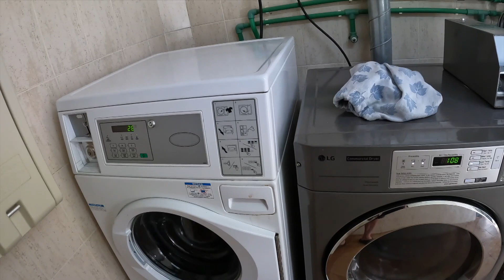We gaan op visite in Peñiscola 🇪🇸😊 @2023#010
Twee campings verder staat een trouwe volger samen met zijn vrouw, wij gaan even een kijkje bij ze nemen en daarna een broodje bij de Mercadona halen.
Kijk even mee naar deze video 👍👍😎😎